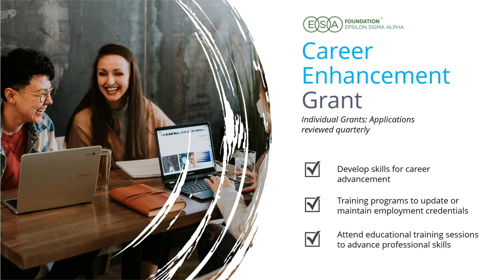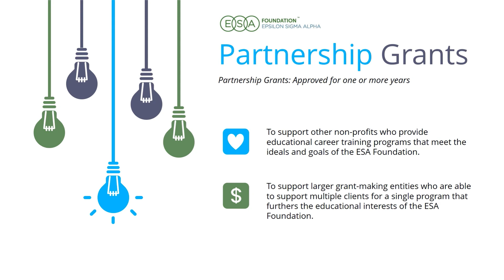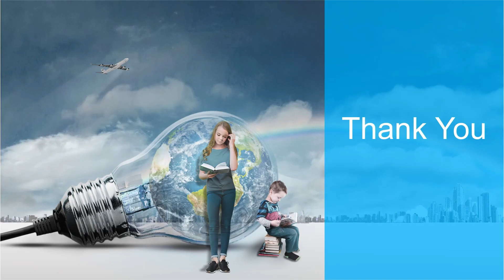ESA Foundation Grant Presentation 2019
Thank you for your interest in the ESA Foundation grant program. This presentation reviews the different types of grants we offer and how you can help.